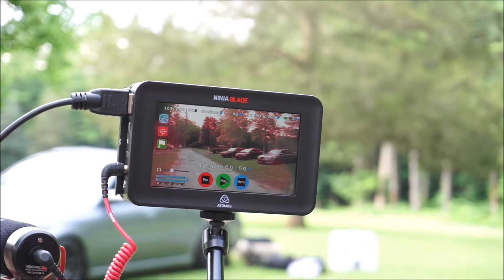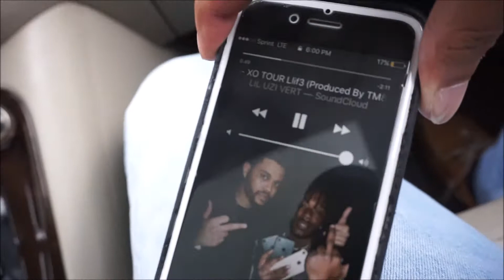Freshmen: Vlog #3/ First Take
In today's vlog the Low Pro Crew spends some time with Zack and his Honda Civic.

Low Pro Media's Instagram's:
Zack: @Civic_CT
Chander: @chandermitch
Cam: @cameron_cow
Quez: @quezerr
Pat: @3rd_suspect
Noel: @noel_ej1